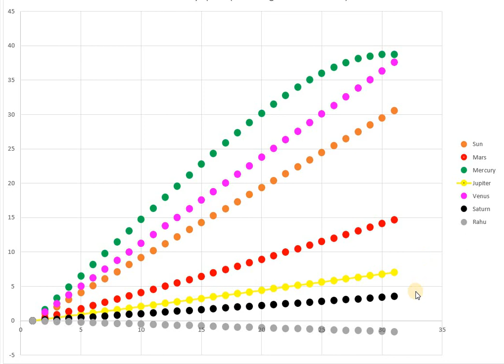Vidhi19: "கொடுப்பினையும் தசா புத்திகளும்" ஆசிரியர்: ஜோதிட நல்லாசிரியர் A.தேவராஜ்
Source:

1) உயர்கணித சார ஜோதிட முறையில் "கொடுப்பினையும் தசா புத்திகளும்" ஆசிரியர்:  ஜோதிட நல்லாசிரியர் A.தேவராஜ்

2) school Kp²-AsoA